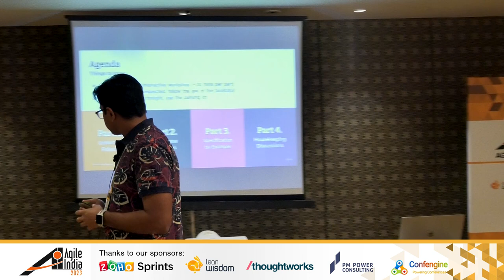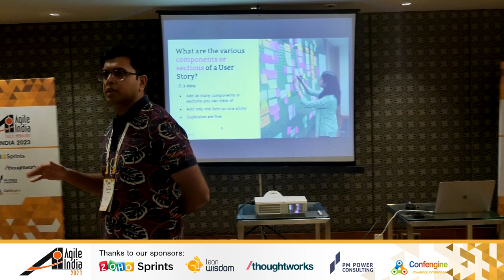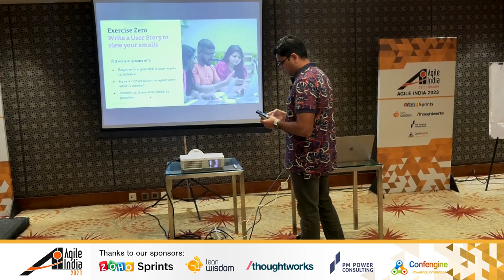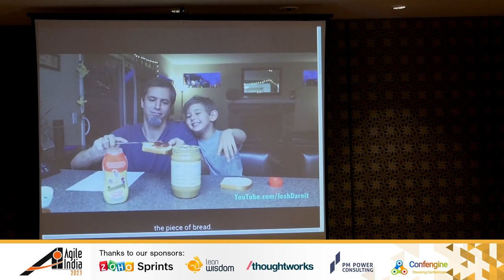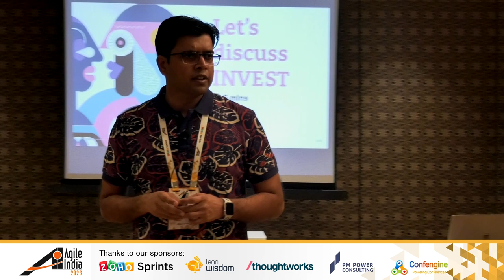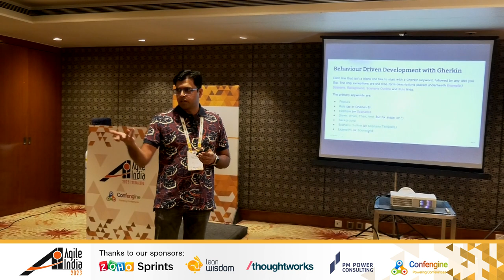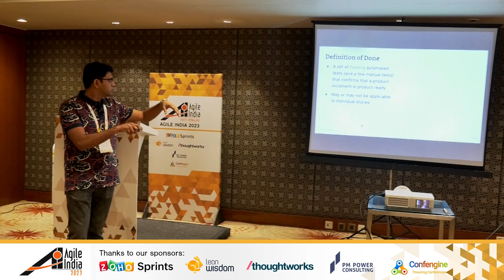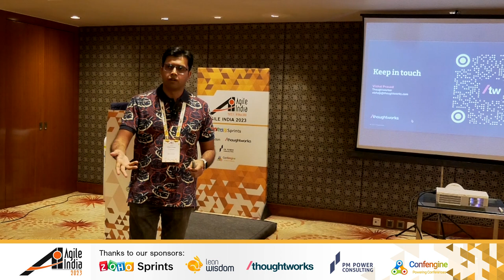Driving Engagement with User Stories by Vishal Prasad AgileIndia 2023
This may sound a little outdated but I designed this workshop during COVID times to engage stakeholders better by using User Stories more efficiently. The idea of the workshop is to help people move away from the notion that User Stories are merely a As a .. I want .. so that writing template to a full fledged way of engaging with every stakeholder involved during a product's lifecycle. The topics covered include myth busters around user stories, 3 amigos, specs by examples, BDD, ATDD, Zero defect policies, etc.